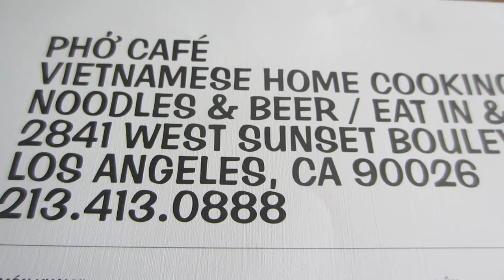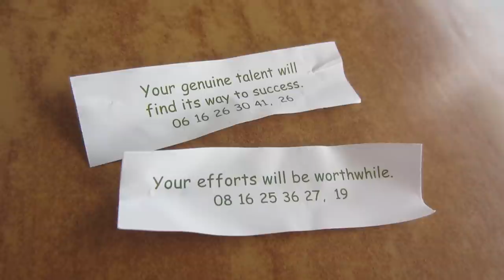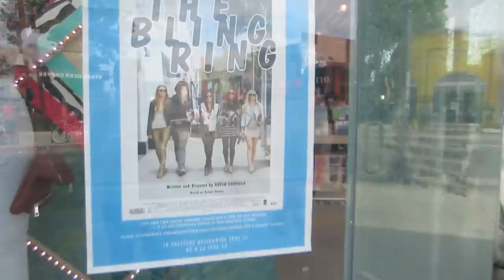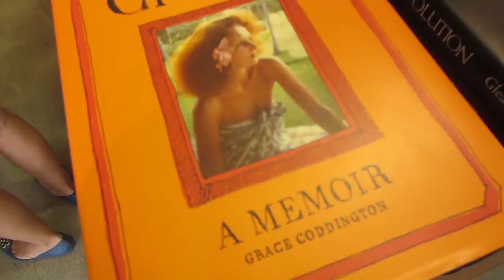VLOG - June 11, 2013 - You're Being Eat-ten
Anna Lee and Jesse head over to the Hair Shop to buy some bangs for a minimale animale shoot.  Then we hit up Melrose ave. for Wasteland and the Grove for cupcakes!